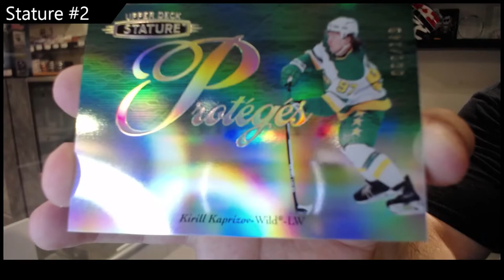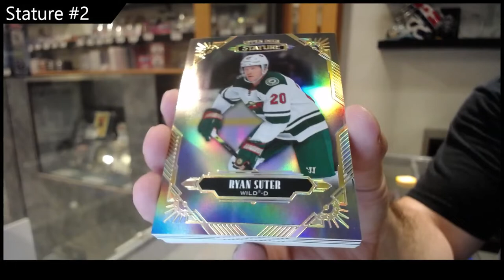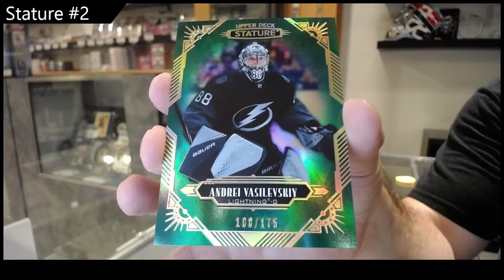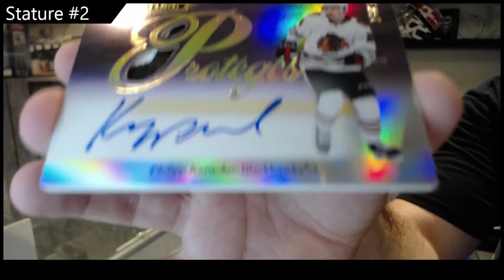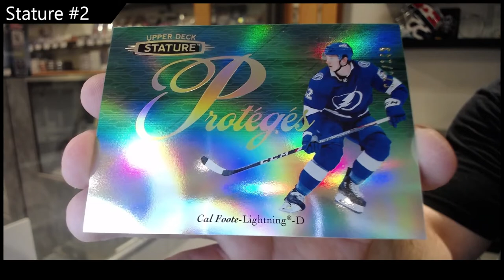20-21 UD Stature 3 Box Break - CNC #17,760